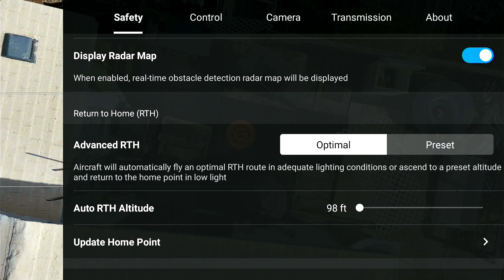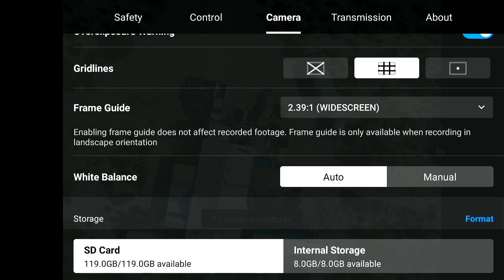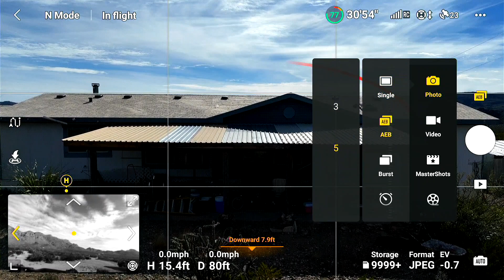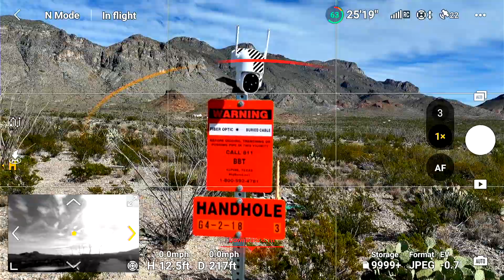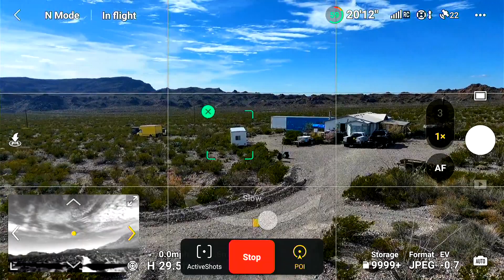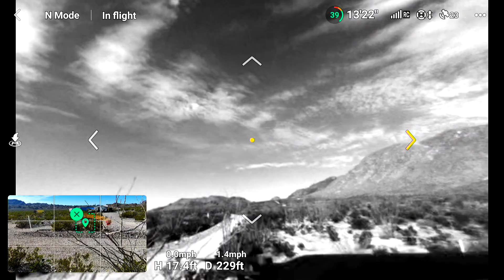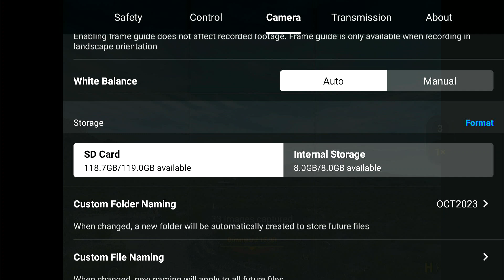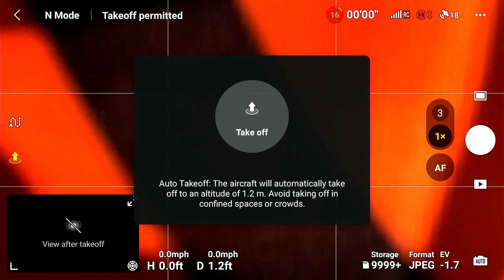December 21, 2023